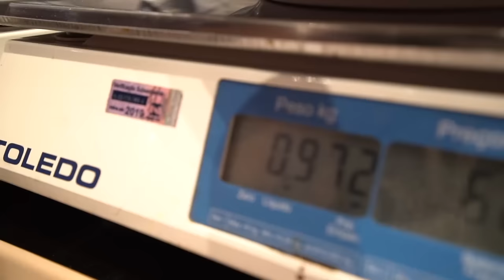REAÇÃO DAS PESSOAS AO VEREM ESTE GIGANTE NO SHOPPING - FABIO GIGA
Além de assustar criancinhas, esse gigante terá um novo desafio com Renato Cariani pela frente.

Seja bem-vindo a IntegralTV, o canal oficial da Integralmédica Suplementos Nutricionais!

Aqui a gente fala sobre suplementação, fisiculturismo, nossos lançamentos, eventos e muito mais. ;)